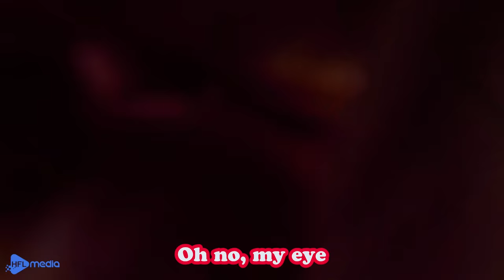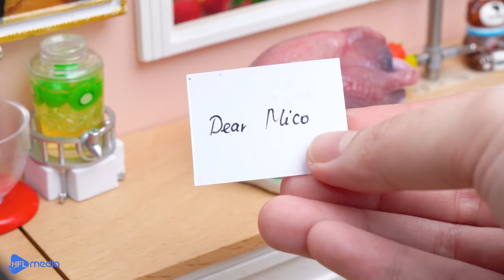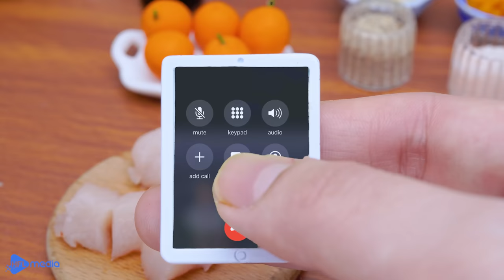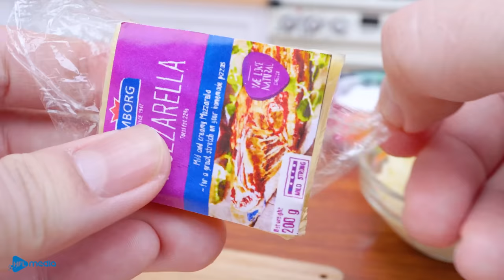Best Of Miniature Cooking Compilation | 1000+ Miniature Food Recipe ASMR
Hello my dear viewers, this episode includes the best miniature cooking videos of my channel. You can know many amazing recipes in this compilation.
0:00 Stuffed minced beef with egg
3:03 Seafood Pizza
7:01 Doritos cheese burger
10:38 Cheetos cheese sandwich
14:03 Chick-fil-A chicken Nuggets
17:28 Singapore Chili Crab
20:55 Catch and cook Lobster with lemon butter sauce
23:57 Baked chili salt fish
27:04 Stir fried squid
31:09 Salmon pasta
34:48 Easy King crab cakes
38:45 Fried chicken cheetos  drumsticks
42:08 Tokotsu Ramen
45:36 Panda ExpressChicken with orange sauce
50:01 Burger King Flamin' hot Mac n cheetos
54:25 Red and blue spicy fried KFC chicken
57:59 McDonald's Cheesy Potato
CREDIT :
Producer & Director : Anh Ngoc
Quality Assurance: Minh Tuan
Script writer: Lan Nguyen
Props assistant: Nga Le, Thuy Nguyen
Animator: My Linh
Camera Operator: Hoang Vu
Editor & Sound Designer: Luc Nguyen
Thumbnail Designer: Thanh Thuy
System Developer : Thanh Hang